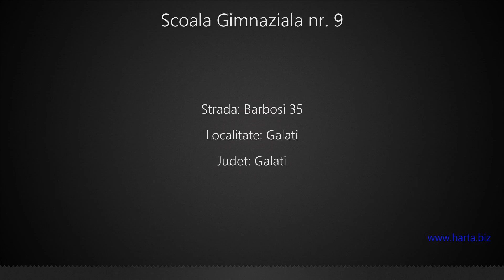Scoala Gimnaziala nr. 9 Galati